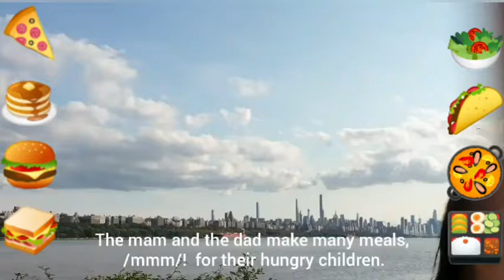Phonics song /m/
=PLLBZtM7e_tOeR4PhiI79hKTffYKg9Rp9z